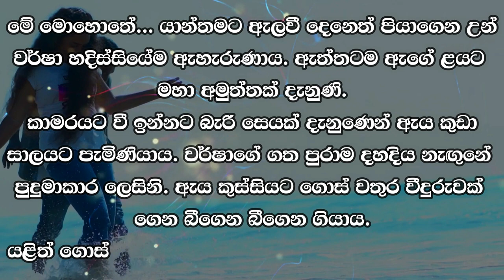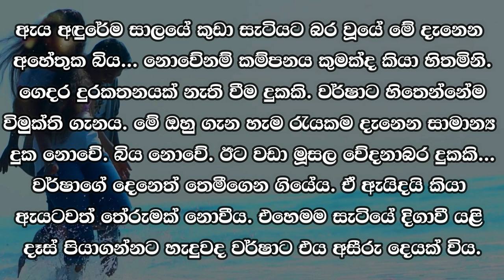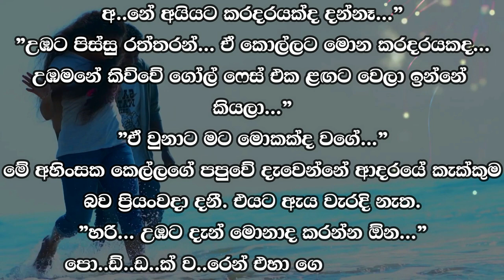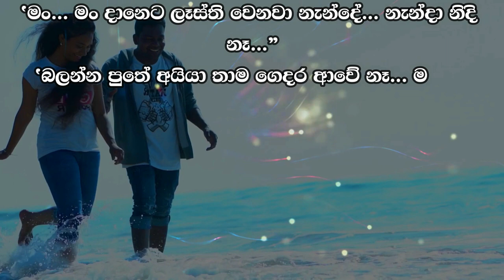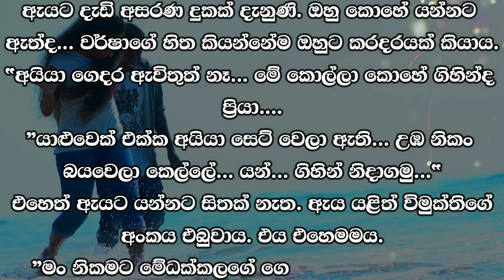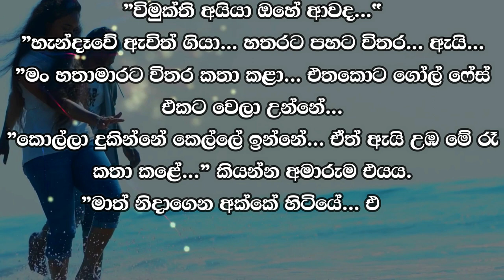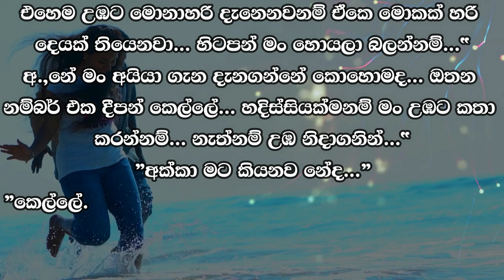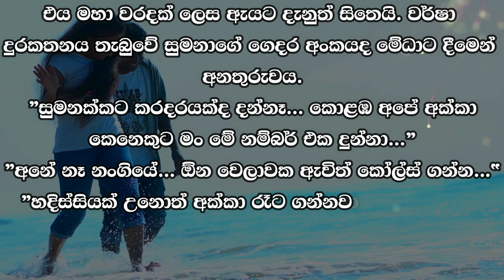❤ වර් ෂා - Warsha 76 ❤ | ”පිස්සෙක් වගේ ආවේ බීලද කොහෙද..'' | VishwaNovels | Sinhala Novels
කතාවෙන් බිඳක්: සිදුවූ දේ වටහාගන්නවත් මොහොතක් නොතබා විමුක්තිට සිහි නැති විය. ඔහු ඇඳ උන් සුදු ටීෂර්ට් එක පුරාම ලේ තිබුණි...
”පිස්සෙක් වගේ ආවේ බීලද කොහෙද..''
අවට සිටි මිනිසුන් පිරුනේ එසේ කියාගෙනමය... සුක්කානමට වැටී උන් විමුක්තිව පිරිස පැමිණ ඇද පිටතට ගත්තෝය.
පිරිස එක්වී ඔහුව අසළ වූ කොළඹ ජාතික රෝහලේ හදිසි අනතුරු සේවයට ඇතුල් කළේ විමුක්තිගේ වතින් ලේ දහරාවක් ගලා එද්දීය.

A bit of the story: Vimukti lost consciousness without even a moment to understand what had happened. There was blood all over the white t-shirt he was wearing...
"Where did you come drunk like a madman?"
The people around were filled with saying that... They fell on the steering wheel and they came and pulled the group out.
The group got together and admitted him to the emergency department of the nearby Colombo National Hospital when Vimukti was bleeding.

Time Codes
00:00 - Intro
00:05 - Love Story
07:48 - End